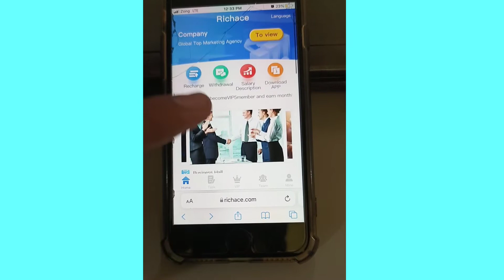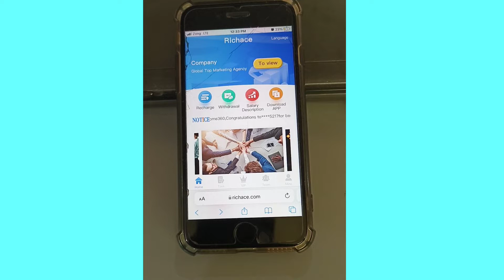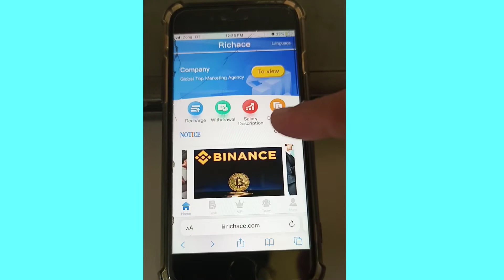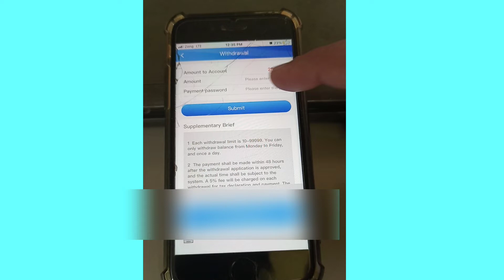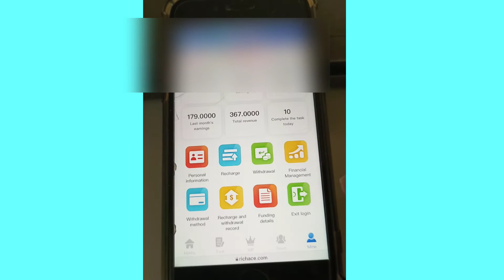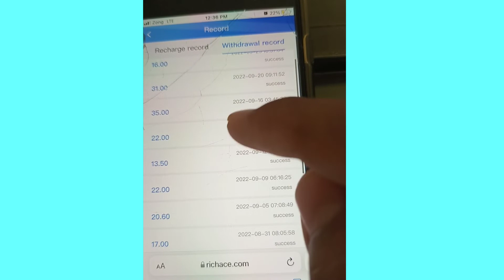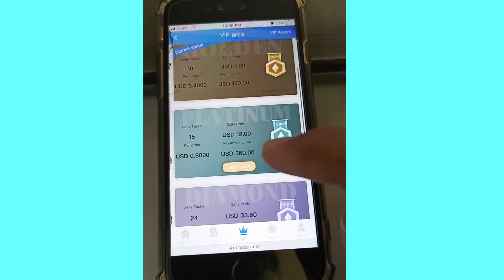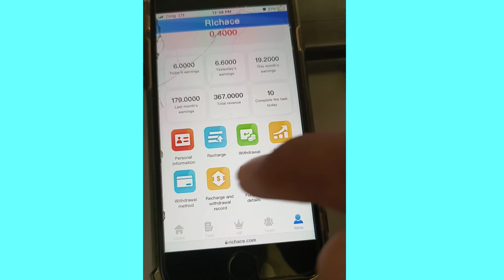Richace Live Withdrawal | Richace App | Richace Company | Richace Payment Proof |Mani Learning Point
If you are working on Richace website or Richace Application then you must know how to withdraw money from Richace. In This video I will show you live withdrawal from this website.
You can earn money online and withdraw.

10 Minutes Work & Earn Money Online 50$ a Day | Copy Paste online jobs | Earn Money Copy Paste work

10 Minutes Work & Earn Money Online 50$ a Day | Copy Paste online jobs | Earn Money Copy Paste work

10 Best ways To Earn Money From Mobile in Pakistan 2021 || Online Earning in Pakistan || Part 1